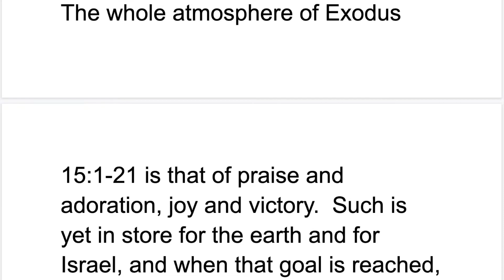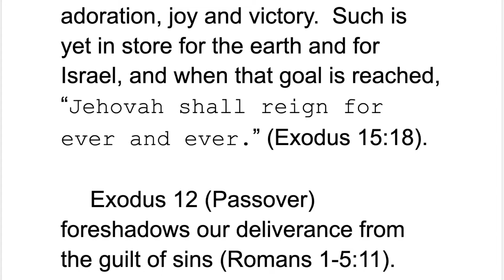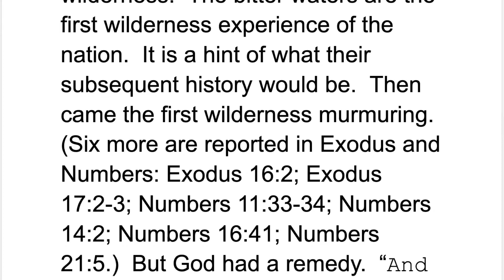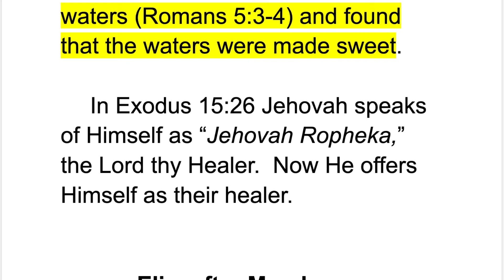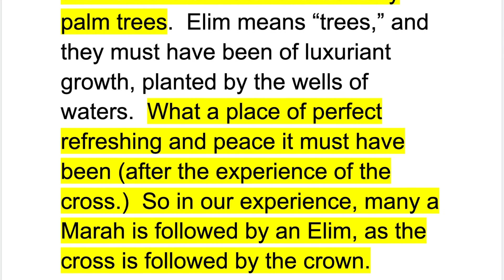What do the bitter waters in Marah have to do with you? Bible Exodus 15 explained. Water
What do the bitter waters in Marah have to do with you?  Exodus 15.